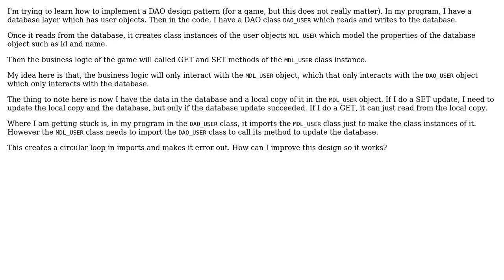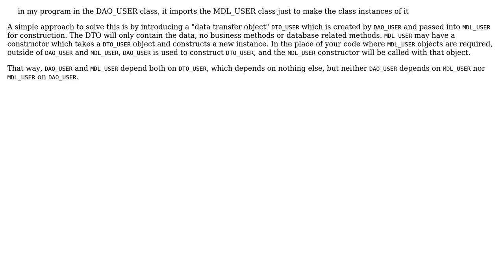Software Engineering: How to implement DAO design pattern?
With thanks & praise to God, and with thanks to the many people who have made this project possible! | Content (except music & images) licensed under CC BY-SA | Music | Images & others | With thanks to user omega user Doc Brown and the Stack Exchange Network Trademarks are property of their respective owners. You are responsible for your own actions.